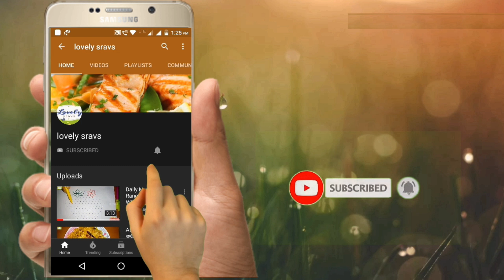Latest rangoli | Rangoli With Dots | Chukkala Muggulu